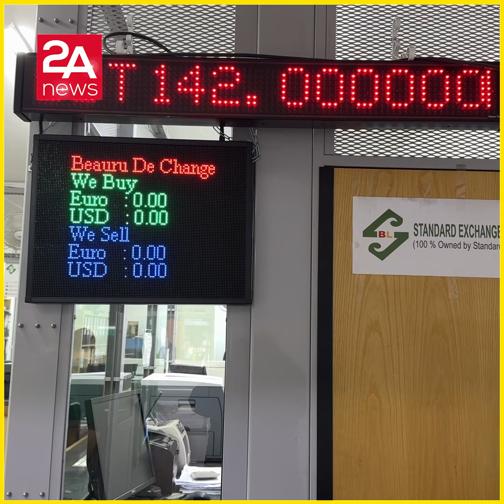এক সপ্তাহে এক পাউন্ডে কমলো ১০ টাকা, প্রবাসীদের রিমিটেন্স পাঠানোর হার কমেছে ৮০ ভাগ।